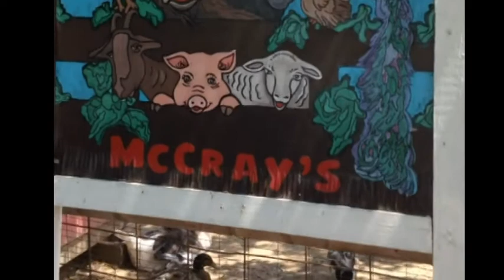Hay Day !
Dylan and Olivia visit McCray's Farm